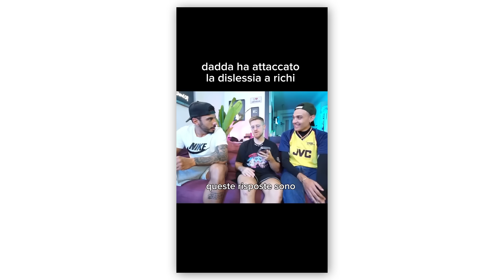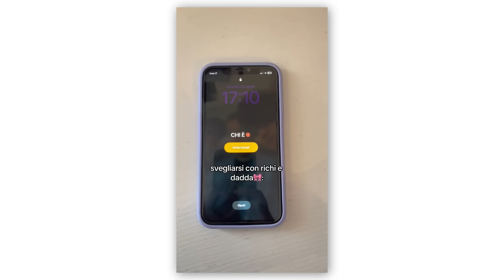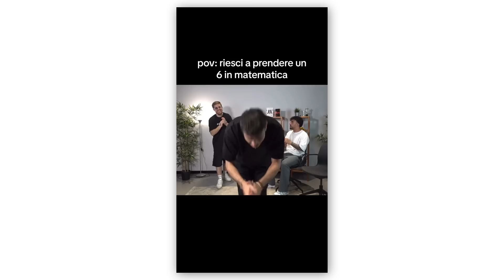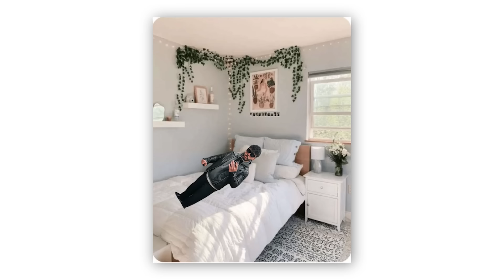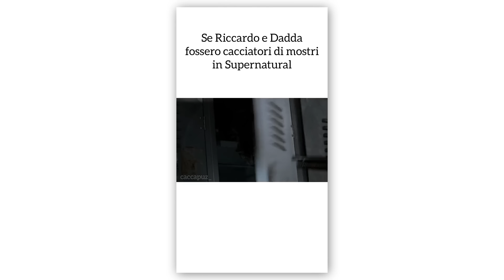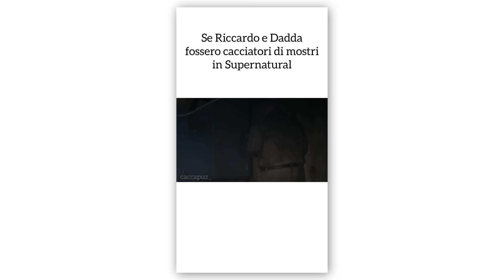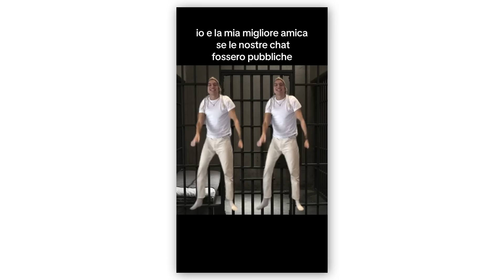REAGIAMO AI TIK TOK PIÙ IMBARAZZANTI CHE AVETE CREATO SU DI NOI - NON CI CREDO UN POSTER DI DADDA!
SIAMO DAVVERO SENZA PAROLE!

STAGIONE 2 2024/2025 | NUOVE DATE DI ESPERIENZE D.M. DAL VIVO A TEATRO